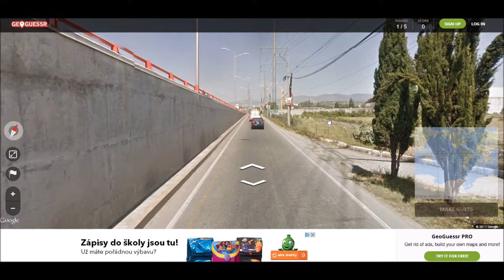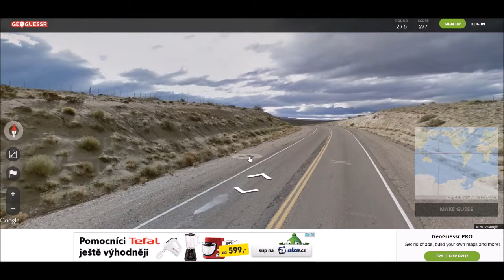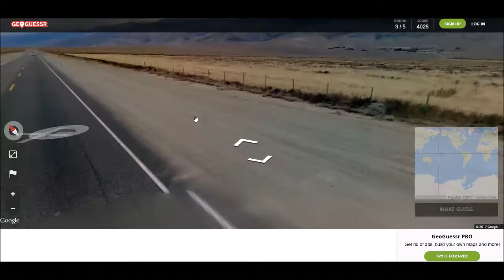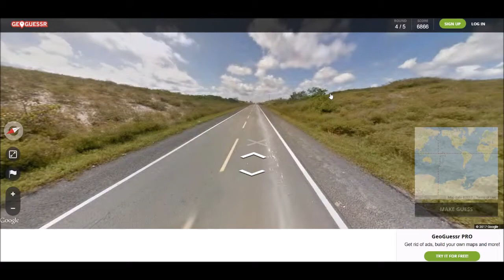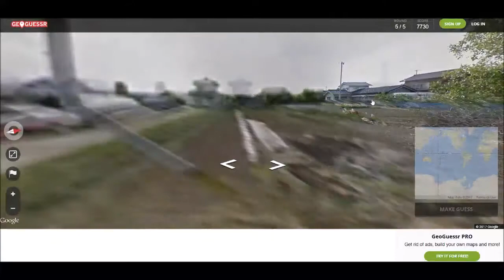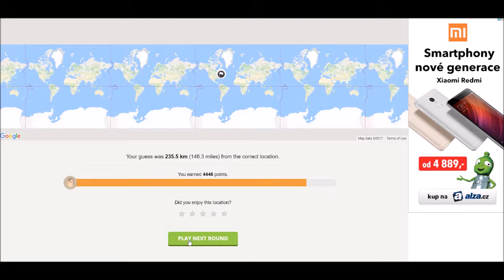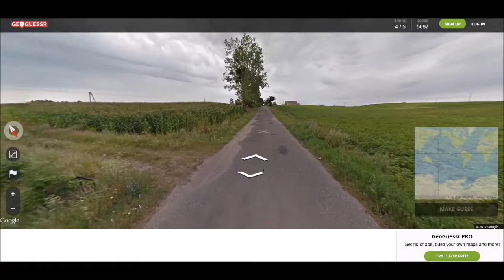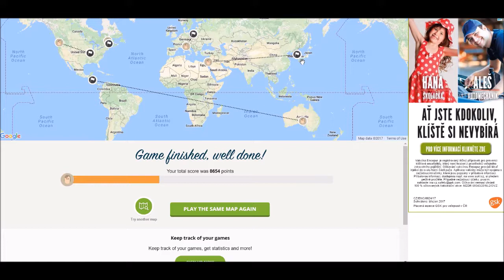To nejlepší, co kdy uvidíte | GeoGuessr #1 | ft. El Bobro & Ted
Zcela určitě bez jakýchkoliv pochyb, ani se o tom nelze dohadovat, je tohle to nejlepší, co kdy uvidíte ;)